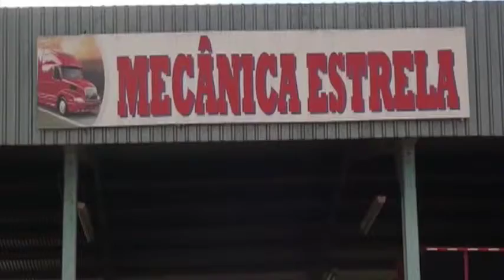Mecânica Estrela Disel